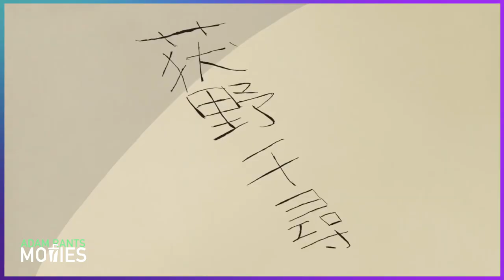My First Studio Ghibli Film - Spirited Away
People have been telling me for years to watch some movies by Studio Ghibli with no success... until today! I've now watched a handful of Studio Ghibli films with my family and wanted to share my experience with the first one today. Spirited Away is the emotional journey for a young girl trying to come to grips with her new situation. It reminded me a little of Inside Out but with a different twist on things. Spirited Away was a wonderful film full of colorful characters, beautiful music and timeless storytelling. It was a movie my whole family really enjoyed!